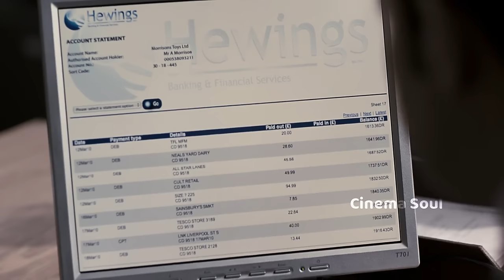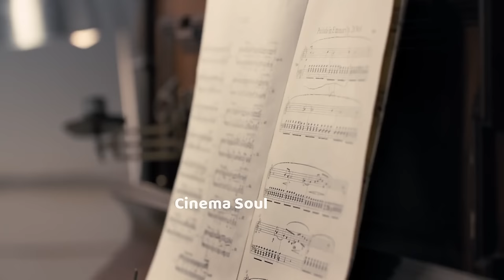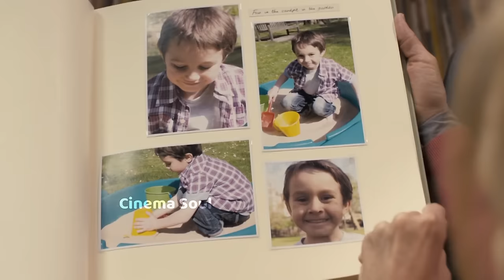Anath-Baccha-Jiske-Sanskar uski Umar se-Bade-the | Foster 2011 Explained | Cinema Soul